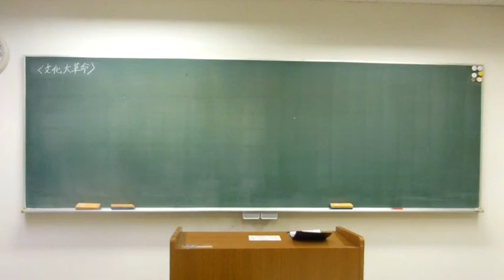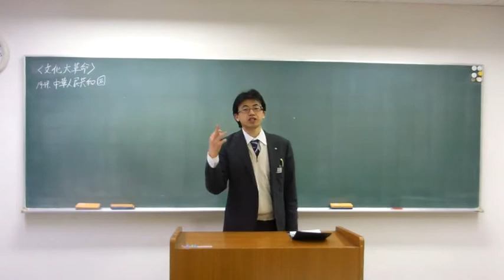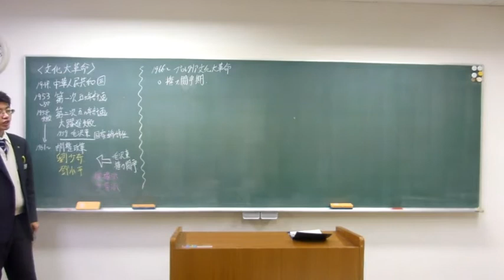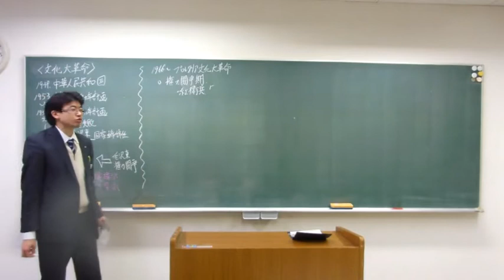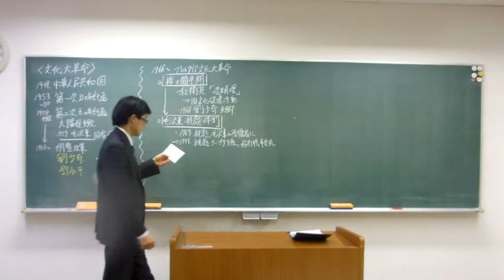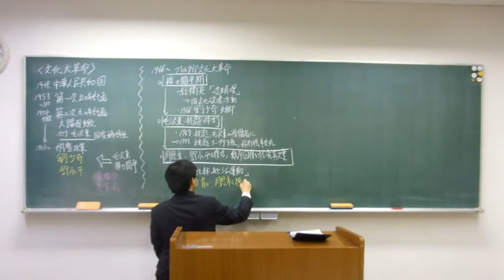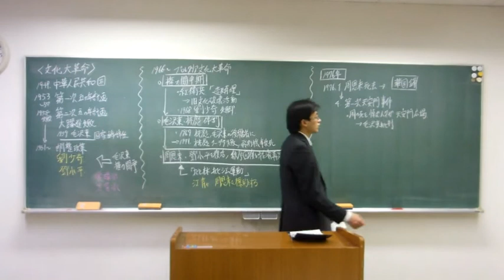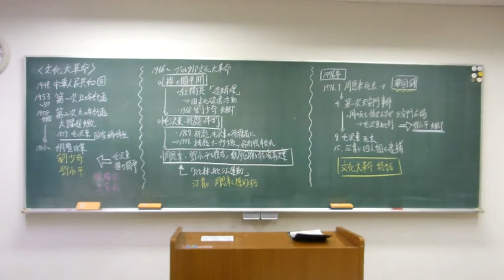【反転授業】津久井薫先生の世界史「文化大革命」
佐野日本大学中等教育学校の反転授業の取り組みです。なかなか個人では勉強がおいつかない近現代史の流れを分かりやすく解説します。今までの反転授業はコチラ